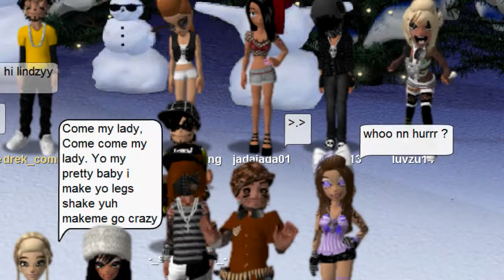EMKtv - S. 1: Ep 2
READ DESCRIPTION